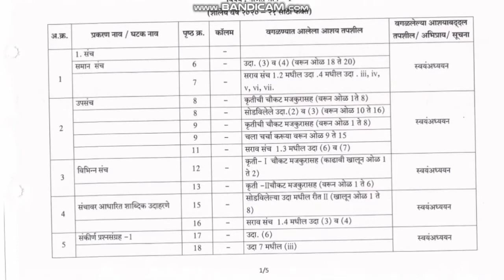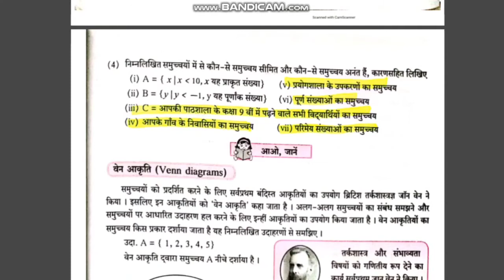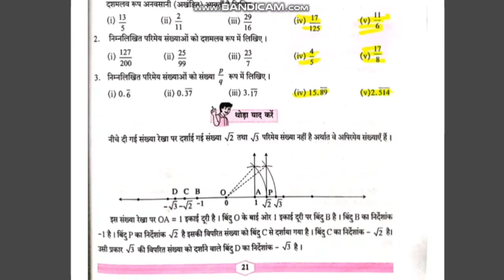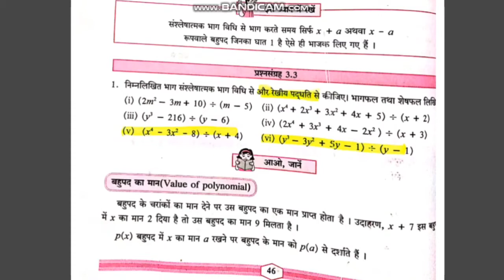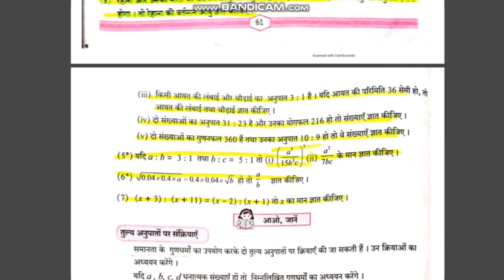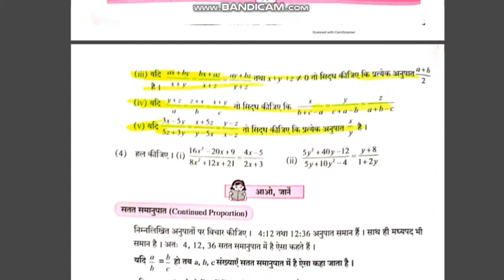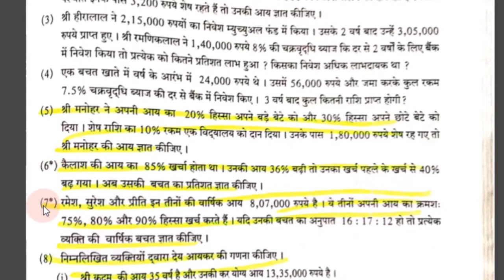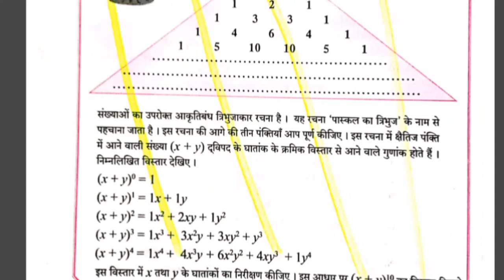Class-9, Maths-1(Algebra),25%Reduced Portion Year 2020-21,Fully Book Tick Mark , Maharashtra Board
कक्षा 9वी गणित भाग- 1
सत्र 2020 -21, हिन्दी माध्यम
 महाराष्ट्र स्टेट बोर्ड
25% Reduced Portion
Fully Book Tick Mark